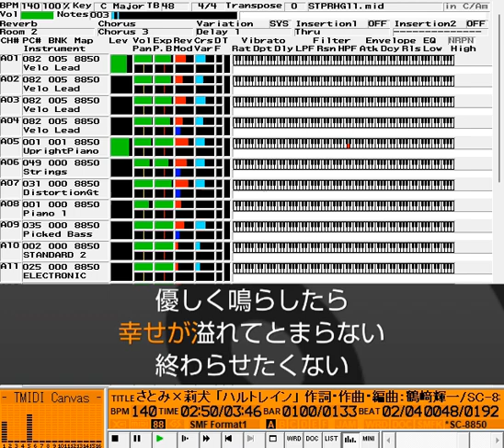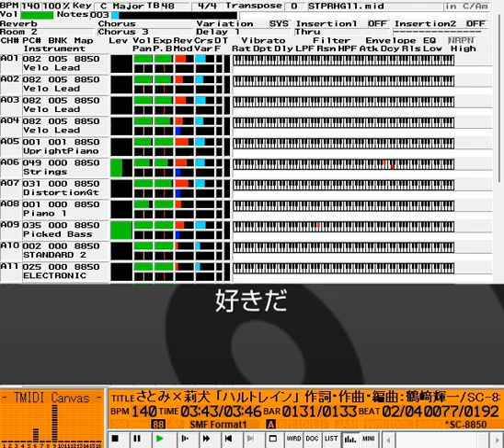さとみ×莉犬「ハルトレイン」MIDI音源/Here We Go/すとぷり/アレンジ